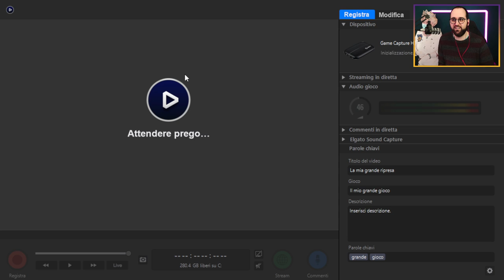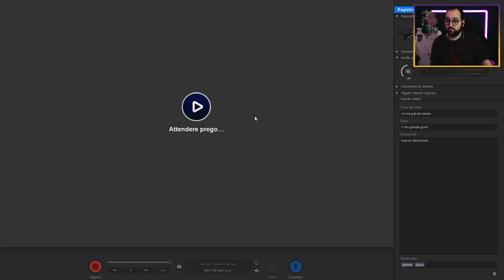Achille L'Aureo In Cerca Della Sua Lucentezza | Elden Ring Blind Run #2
Streamer: Moro

Gioco: Elden Ring